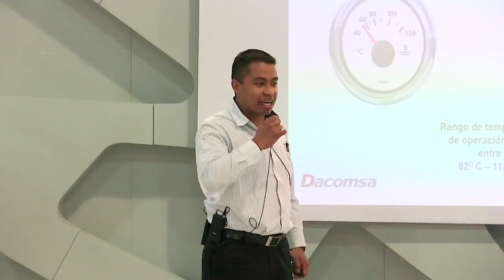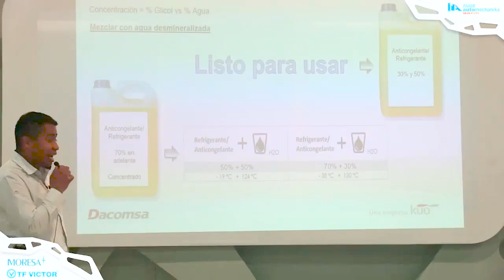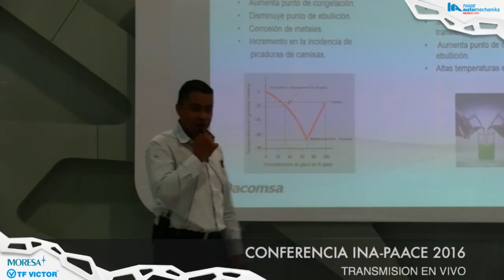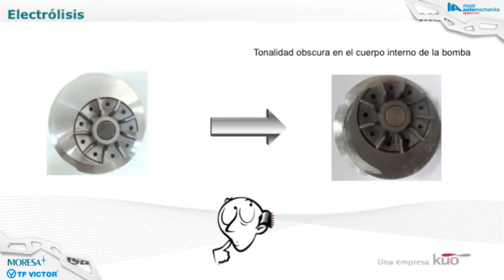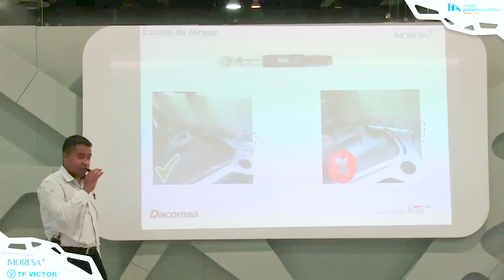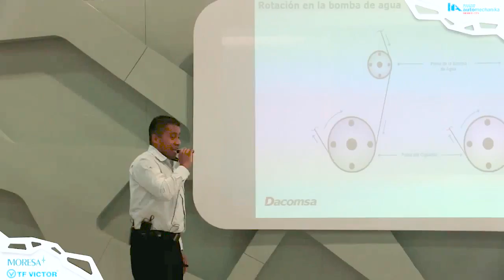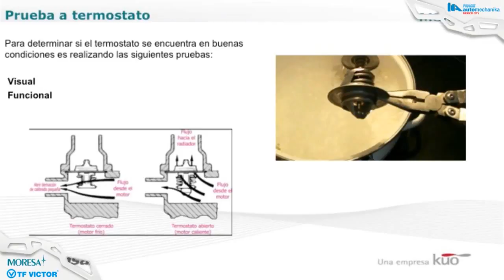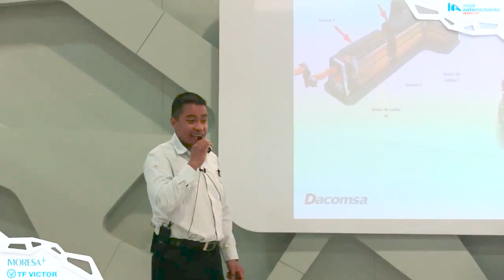Sistema de refrigeracion de un motor de Combustión Interna CONFERENCIA